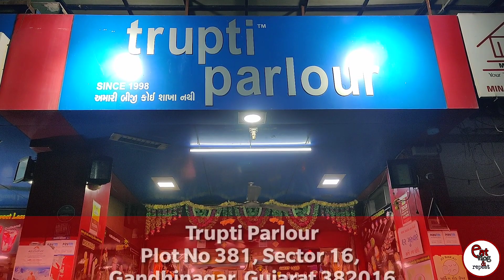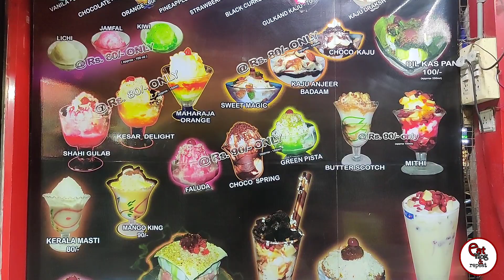Ice Cream with Overloaded Topping | Trupti Parlour | Dessert | Best Of Gandhinagar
Hello Dessert Lovers,
This is my Sixth Food Review Video of my channel EatVlog&Repeat.

This video is specially for those people who love to eat different different type of desserts.In this video we have visited to one of the famous place of Gandhinagar to have the Ice Cream.This shop serve the Icecream,Lassi.We have eaten Chocolate Safari Ice-cream.The Speciality about their Ice-Cream is the base in every Ice-Cream is of Vanila Flavour.
Chocolate Safari Ice-Cream contains Vanila Ice-Cream with Brownies and some Cashew and Almond nuts with small Chocolate Waffer Biscuits on side,and yes cherry at the top.

Shop Name:- Trupti Parlour
Location:- (Google Map)

Eat Vlog & Repeat(EVNR) Recommendation :-
1.Chocolate Safari

Credits,
Creative Host :- Neel Parmar
Videography :- Tarang Ramina
Video Editing :- Darshan Mehta
Logo Designer :- Mayur Dobariya
Featuring :- Mali Bheru,Darshan Bhavsar,Jay Patel,Ravi Patel